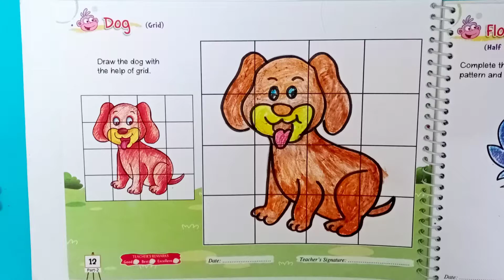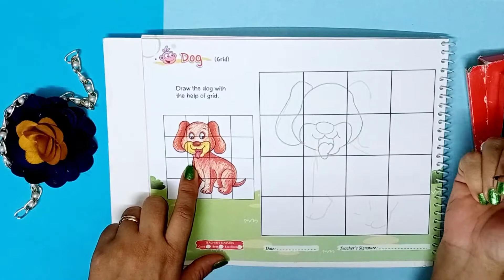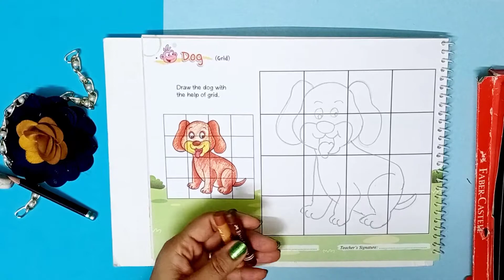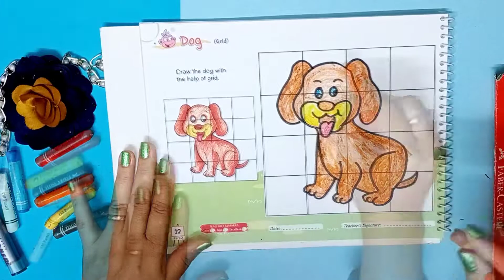Class - 2, Dog (Grid) 🐶🐕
How to make ' Dog ' using grid pattern.